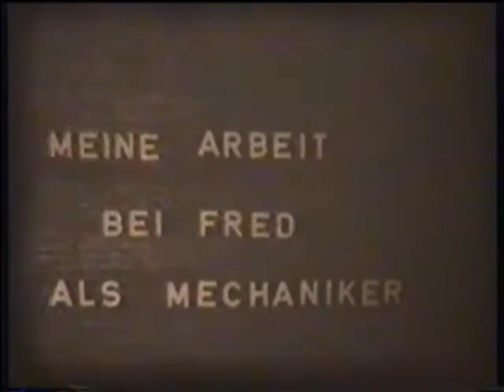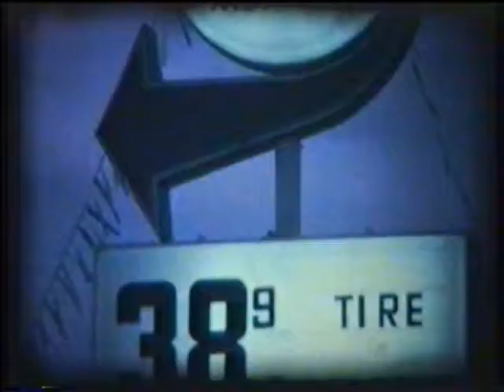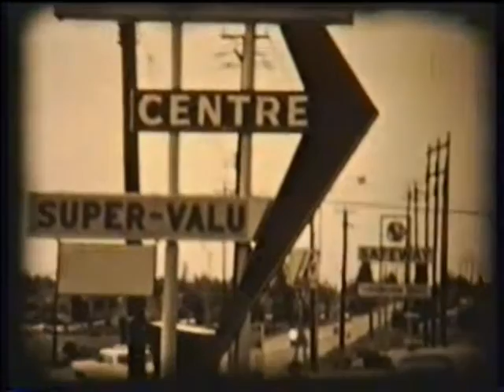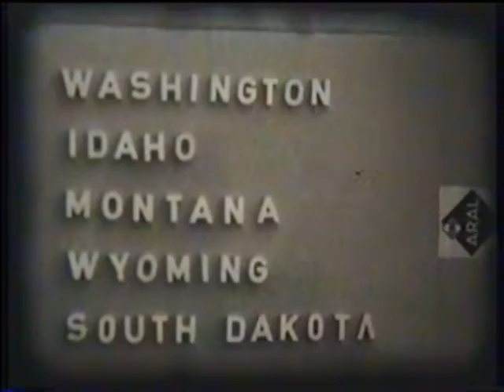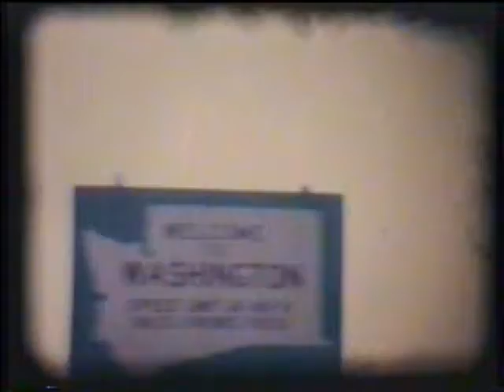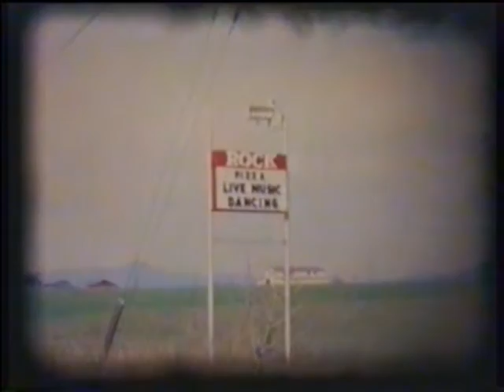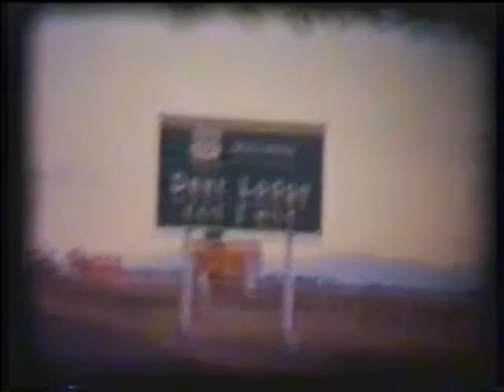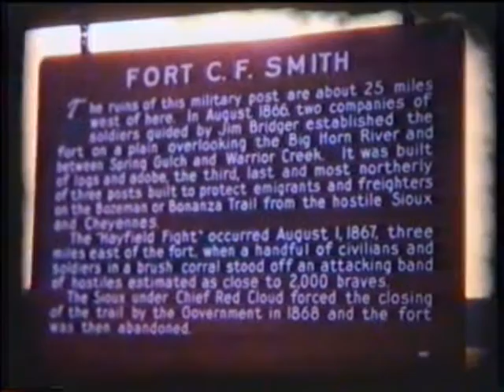Vancouver Hamburg 1964 Teil2 vom 3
Von einer Hamburger Familie die 1964 nach Kanada auswanderte und zurück kam.